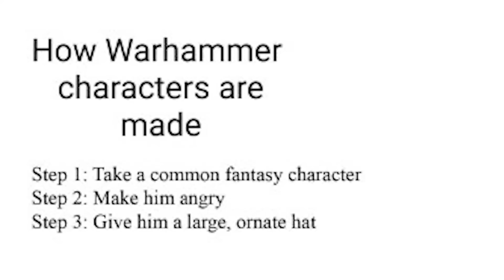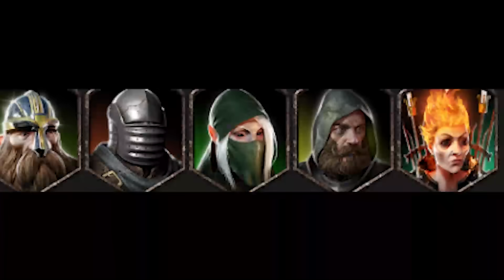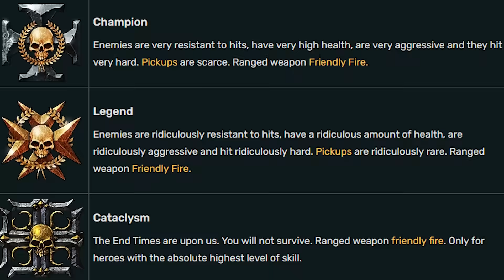Vermintide 2 Review | Elven™ Friendly™ Fire™ Edition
Around elves, watch yourselves.

Music
Warhammer: Vermintide 2 (Original Soundtrack) / Jesper Kyd